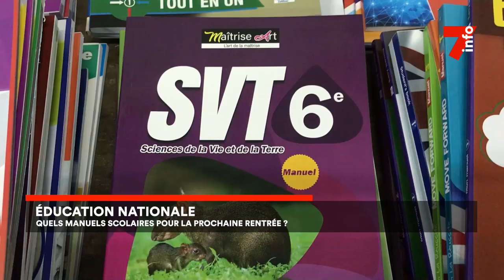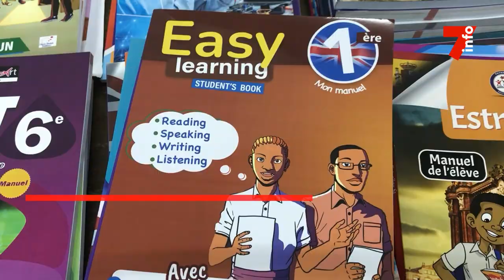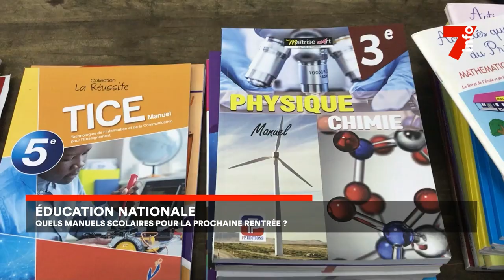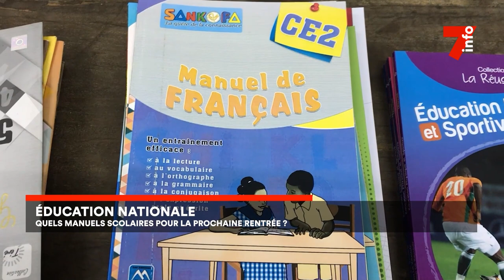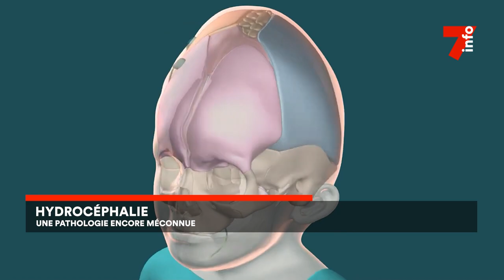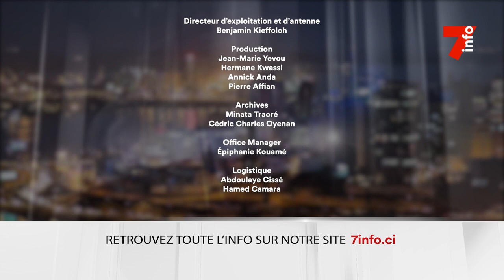Le 7 minutes du 3 juin 2024 (édition du 19H)